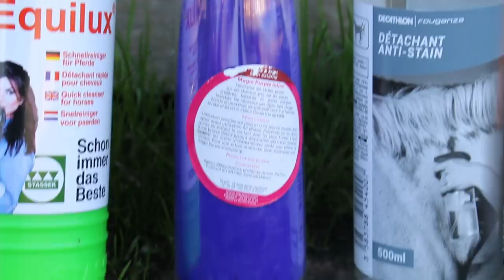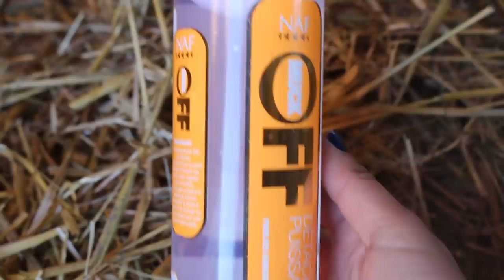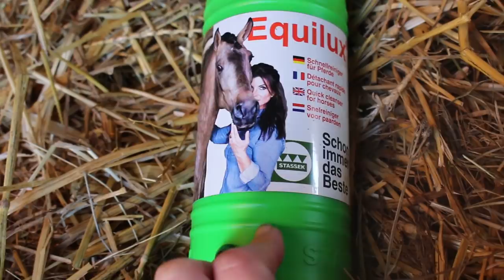UN CHEVAL BLANC COMME NEIGE !! - Je teste les meilleurs détachants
- S N A P C H A T :: Balydesepeires 🐴👑

MUSIQUES ::
X